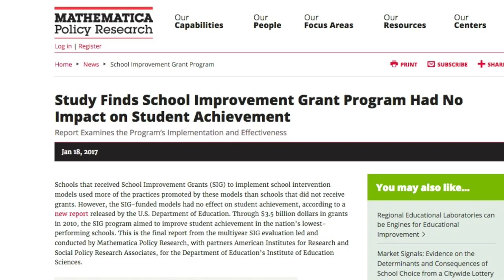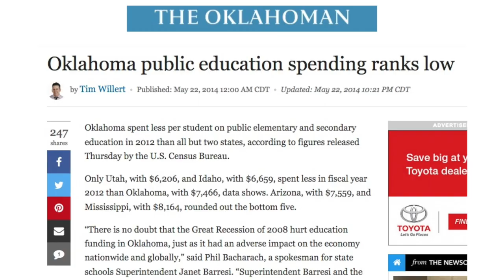The Truth about Cuts in Education Spending | Bob Says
The Trump administration proposed a $9.2 billion cut in education spending, drawing swift reaction from politicians and teachers unions. Bob Bowdon breaks down what it all really means.